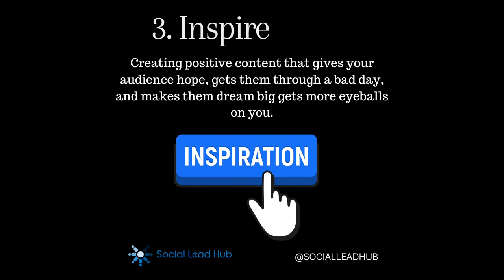3 Things Your Content Marketing Should Include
Profile Profits Cheatsheet

6-Page 'Paint-by-Numbers' Cheatsheet Reveals 5 Tips to Turn Your Profile Into a Lead-Generating & Sales Converting Machine!